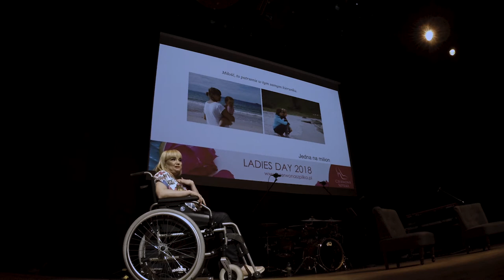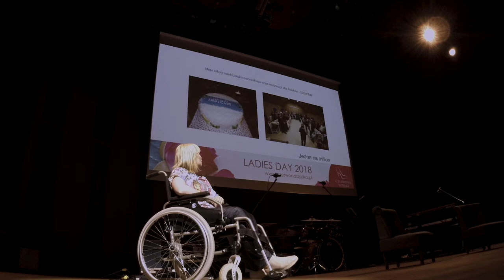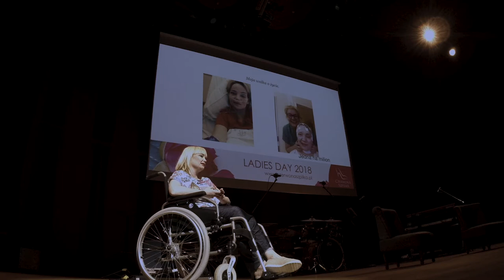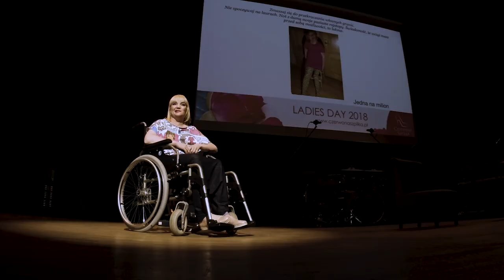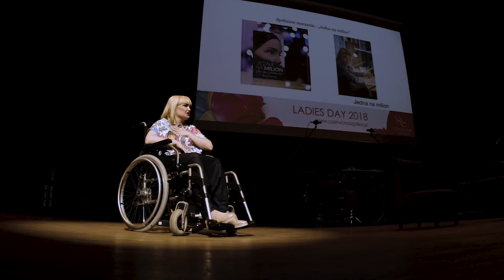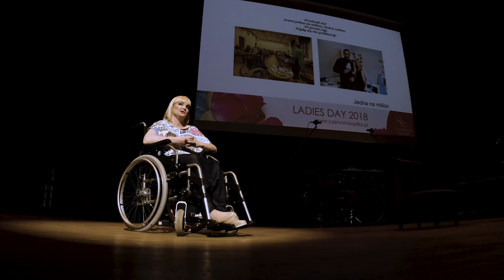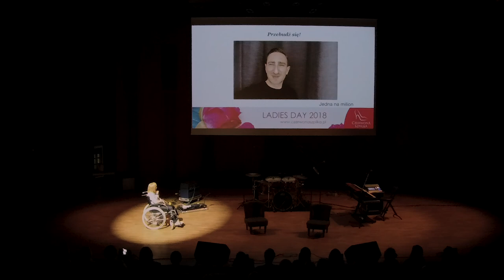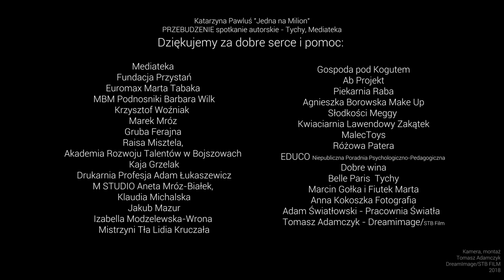Przebudzenie - Część 1 - spotkanie z Katarzyną Pawluś, Tychy, 27.04.2018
Część 1 spotkania autorskiego z Katarzyną Pawluś - 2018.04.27 - Tychy, Mediateka - autorką książki "Jedna na Milion"
Kasia jest Jedną na milion, tak ją nazwali lekarze, ponieważ nie wiedzą na co choruje i tak naprawdę nic w jej chorobie nie przynosi ulgi. Ona mówi o sobie, że żyje "z wyrokiem", ale zanim Szef zabierze ją do siebie chce całemu światu pokazać jak to jest cieszyć się życiem.
Spotkanie zorganizowało 27 kobiet, na czele z Olgą Ślusarczyk. W trakcie spotkania dodatkowo zbierano fundusze na rehabilitacje Emilii Lewandowskiej (przeszczep komórek macierzystych)